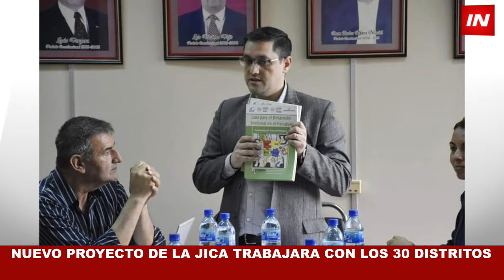“UN PUEBLO, UN PRODUCTO” EN LOS 30 DISTRITOS DE ITAPÚA ARRANCA EL 25 DE AGOSTO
El proyecto de fortalecimiento de la asociatividad regional de Itapúa y Misiones, tendrá su primer evento el próximo 25 de agosto próximo, con el desarrollo de un seminario en la Gobernación, actividad que se replicará en el nordeste y centro del departamento.

La idea de este gran proyecto respaldado por la Agencia de Cooperación Internacional de Japón, es fortalecer la idea de un pueblo, un producto, como ser la zanahoria en Tomás Romero Pereira, la producción hortícola de Capitan Miranda y demás, a fin de fortalecer el turismo y exhibir esta producción departamental en una vidriera.

El proyecto contempla también crear estaciones de carretera como punto de exhibición y venta de productos de la región.

Con esto se busca el desarrollo económico a través del impulso de la promoción zonal enfocada en dicho programa y la mejora de la calidad de vida de las personas de las zonas beneficiadas.

El mencionado proyecto tiene entre sus objetivos principales generar una base para la revitalización regional por medio de la transmisión de cultura, experiencia y productos, con el concepto de Michi-no-Eki, un modelo de asociatividad comunitaria.